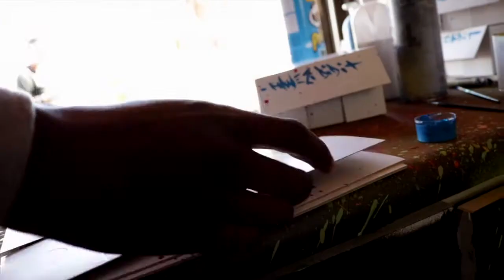Ep 1 Industry Creative KhweziDidIt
This is a profile video @shatho_shaq put together for a TV slot in 2019. I speak on what it is to be an industry creative and my journey in the arts. My good friend @matlhogonolomponang makes a cameo and shares her POV and her contribution to the art-scape. The murals featured were both done up in her home.